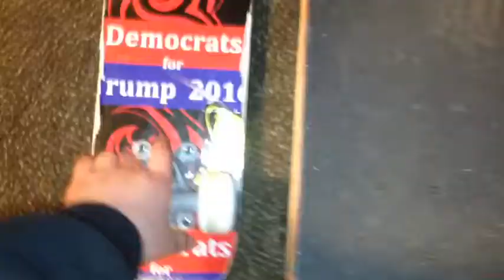3 Way S.K.8 on Mini Board